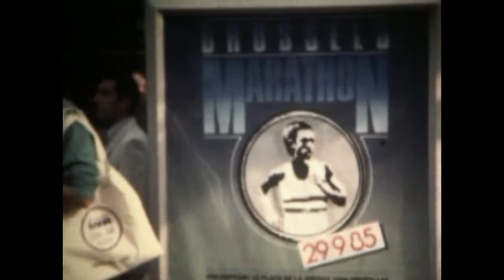Tortues Bucoliques 1985 - Marathon de Bruxelles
Les épouses font le déplacement en Belgique avec les Tortues. Les six coureurs franchiront la ligne d'arrivée ensemble.